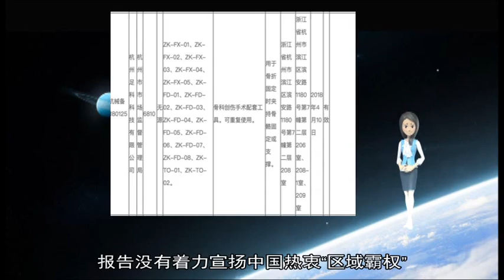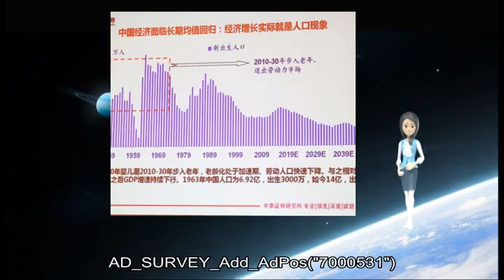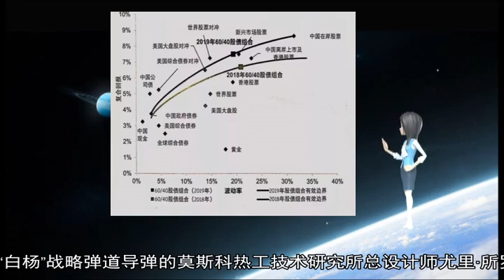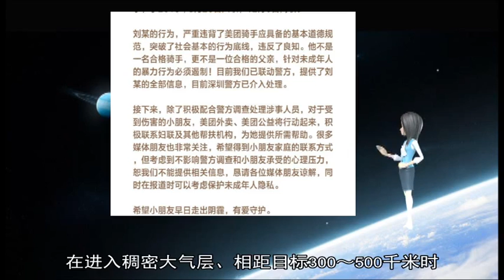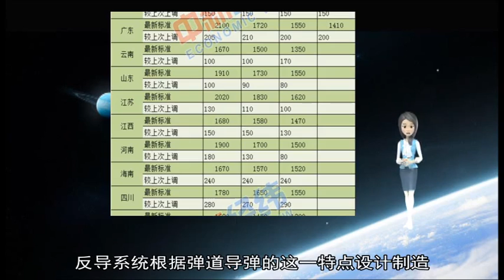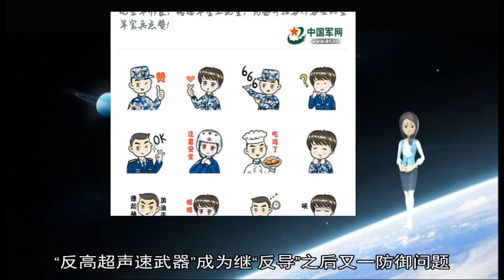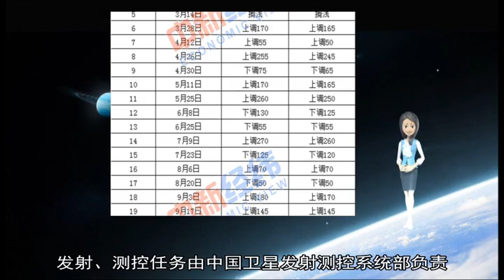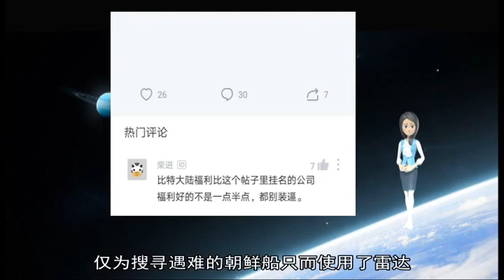01202019社评：美国防部以己度人，怎能看清解放军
about: 反导, 导弹, 弹头, 超声速, 武器, 拦截, 系统, 飞行, 先锋, 弹道导弹, 中国军力, 中国, 滑翔, 技术, 俄罗斯, 12, 韩方, 解放军, 高超, 防卫, 磋商, 台湾, 美国, 报告, 军力, 卫星, 轨迹, 列装, 洲际, 探测, 能力, 军事, 大气层, 问题, 雷达, 防御, 助推器, 日方, 机动, 现有, 27, 2018, 20, 14, 难以, 方式, 部署, 进行, 发射, 预警, 所罗门, 照射, 信息, 采用, 美军, 短剑, 诺夫, 长征三号, 飞行速度, 运载火箭, 认为, 试验, 实施, 驱逐舰, 环球网, 拦截器, 韩军, 韩联社, AD, SURVEY, Add, AdPos, 7000531, 该型, 500, 多源, 萨德, 25, 武力, 预测, 热工, 报道, 激光, 韩国国防部, 核打击, 战略, 创新, 手段, 台海, 防空, 和平统一, 没有, 测控, 方面, 情报局, 韩国, 产物, 诉讼案, 我们, 研发, 围绕, 陆基, 美国国防部, 同时, 日本, 国家, 和平, 试射, 三号, 建设, 全球, 水平, 未来, 可能, 并未, 马赫, 美方, 劳工, 发展, 霸权, 战斗部, 普京, 命中, 世界, 飞行器, 运载, 设计师, 双方, 这是, 几率, 指控, 例如, 作为, 中段, 实时, 绕过, 解决, 预定, 动机, 动用, 从而, 反击, 公布, 否认, 舆论, 国防, 持续, 常规, 意愿, 莫斯科